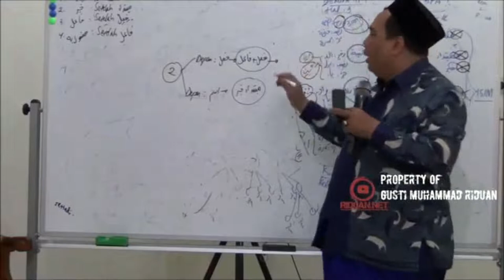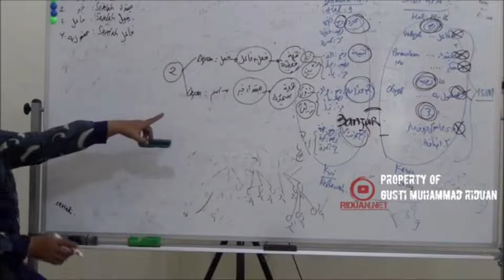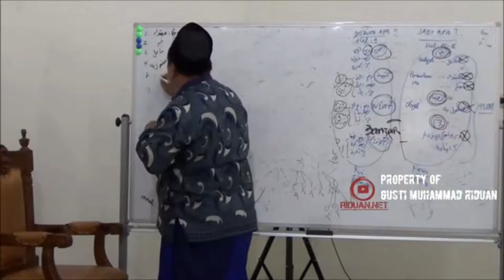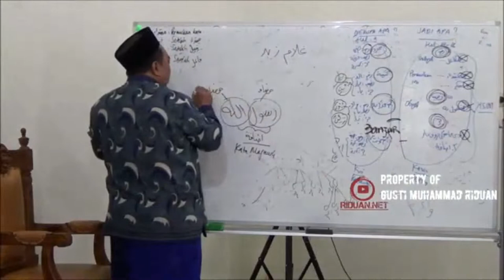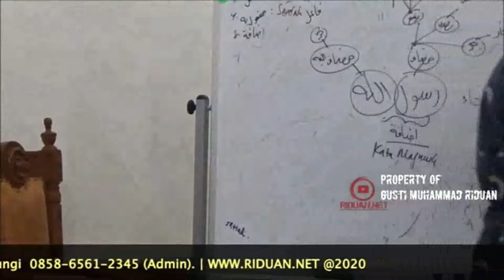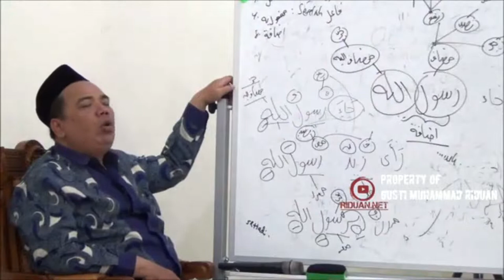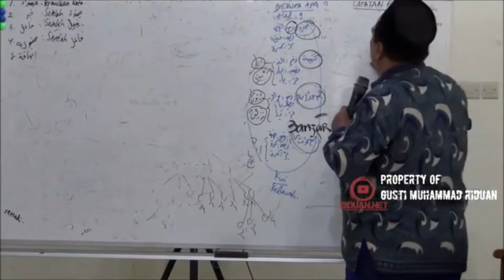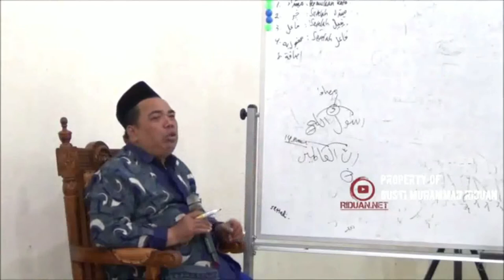AL-LUBAB 12/28 Dua Pendekatan Baca Kitab - Jumlah F'liyah & Ismiyah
AL-LUBAB 12 Dua Pendekatan Baca Kitab - Jumlah F'liyah & Ismiyah

00:10 Dua Pendekatan Baca Kitab - Jumlah F'liyah & Ismiyah

1. Bagi guru atau pengajar bahasa arab, metode ini sangat bagus untuk diajarkan kepada santri/murid-muridnya.
2. Sangat cocok dipelajari untuk seseorang yang ingin belajar bahasa arab/kitab gundul.
3. Dapat diterapkan di madrasah/pesantren.